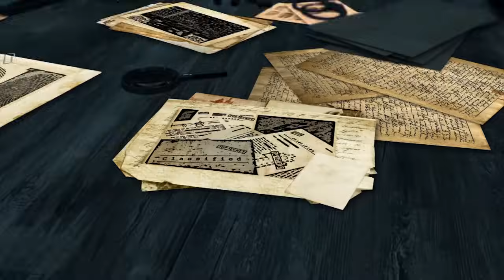MAKIN LAMA MAKIN MEMBLUDAK! 7 PEJABAT BEKINGAN ROHINGNYA BIKIN MEREKA BEBAS KELUAR MASUK INDONESIA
Sampai saat ini tak ada kepastian kapan pengungsi Rohingya dipulang ke asalnya. Alih-alih berkurang, makin lama pengungsi Rohingya makin membludak. Siapa bekingan mereka?